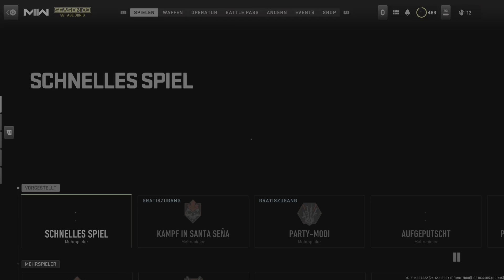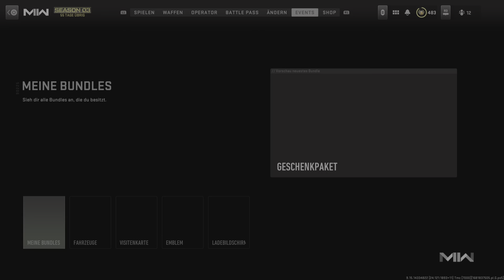Call Of Duty: Modern Warfare 2 - Sniper Quad Feed Kill & 19 Kills 17 Marken @ Abs. B. auf Santa Sena